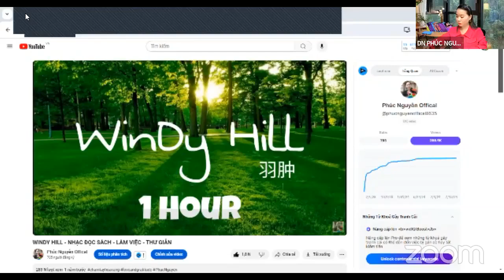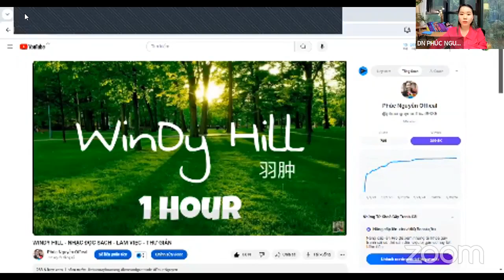BÍ QUYẾT ĐỂ TIỀM THỨC GIÚP BẠN CHINH PHỤC MỤC TIÊU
NẾU BẠN ĐANG TRONG TRƯỜNG HỢP LÀM VIỆC GÌ CŨNG KHÔNG THÀNH CÔNG, KHÔNG NHƯ Ý, BẠN ĐỔ LỖI, BẠN TRÁCH MÓC,,,,VÀ 1 THỜI GIAN DÀI BẠN KHÔNG CÓ THÀNH CÔNG GÌ, THẬM CHÍ MỌI THỨ TỤT DỐC THÌ VEDEO NÀY DÀNH CHO BẠN NHÉ
NẾU BẠN THẤY HỮU ÍCH HÃY FOLLOW KÊNH, SHARE CHO MỌI NGƯỜI CÙNG ỨNG DỤNG, KẾT NỐI BÊN DƯỚI PHÚC GỬI TẶNG BẠN 1 MÔI TRƯỜNG PHÁT TRIỂN BẢN THÂN TRỌN ĐỜI NHÉ ► Đăng ký kênh: / @phucnguyenoffical8635 ► Kênh Fanpage ► ZL/DT: 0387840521 - Hỗ trợ hướng dẫn rèn luyện THÂN - TÂM - TRÍ giúp bạn phát triển bản thân hướng tới cuộc sống KHỎE MẠNH, TỰ DO, HẠNH PHÚC, THÀNH CÔNG, GIÀU CÓ TRỌN VẸN CHÚC BẠN VẠN SỰ TỐT LÀNH!